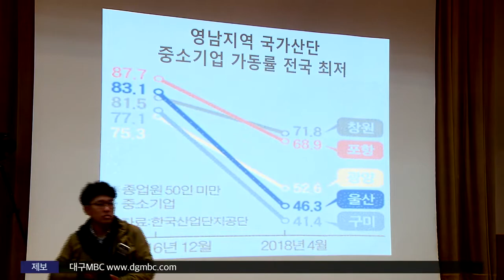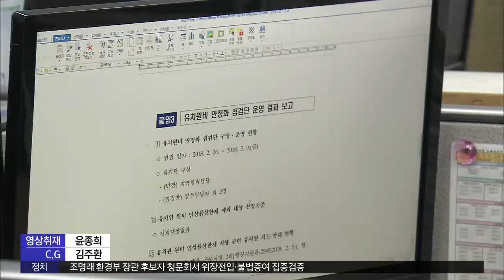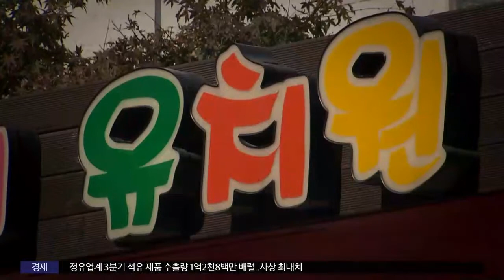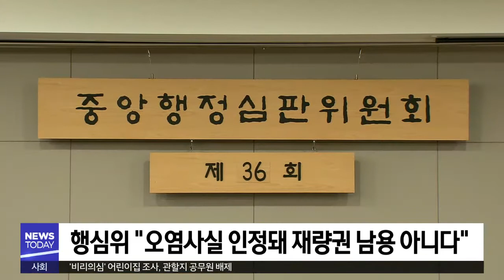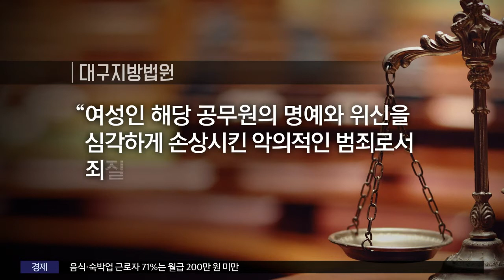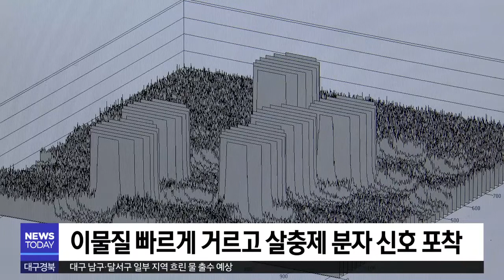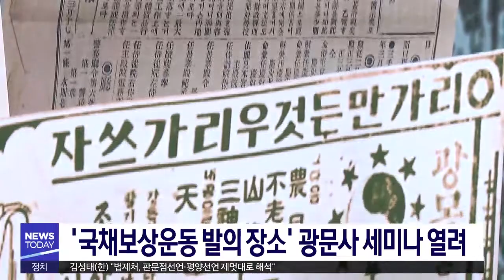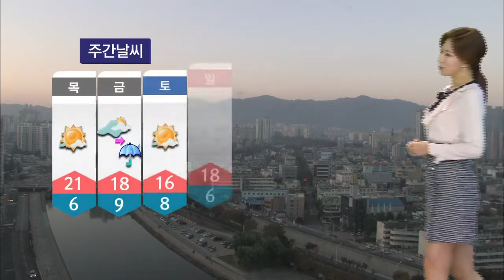2018.10.24 (수) 대구MBC 뉴스투데이